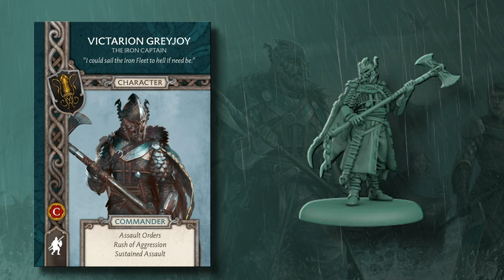Victarion Greyjoy Commander Reveal for A Song of Ice and Fire the Miniatures Game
Chase from On the Table Gaming takes a look at the Victarion Greyjoy commander attachment and tactics cards revealed by CMON Games for A Song of Ice and Fire the Miniatures Game.

Victarion Greyjoy the Kraken King can be found as one of the commanders in the Greyjoy Starter Set.

Announced at CMON Expo 2020, House Greyjoy is the eighth faction for ASOIAF TMG and they bring the theme of explosive aggression to the tabletop alongside restorative abilities to keep them in the thick of things.

0:00 Greyjoy Commander Introduction
0:25 Victarion Greyjoy Commander Abilities
0:36 Rush of Aggression Tactics Card
0:50 Sustained Assault Tactics Card
1:03 Assault Orders Tactics Card
1:18 Vicatrion Greyjoy and Combat Units